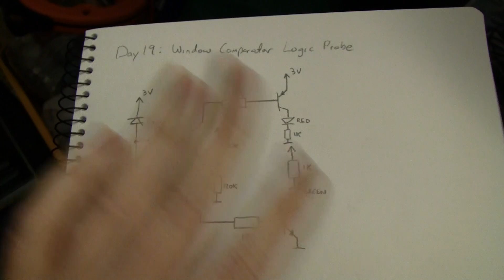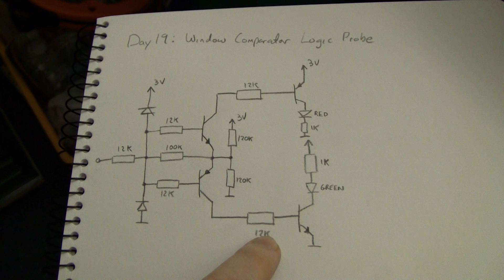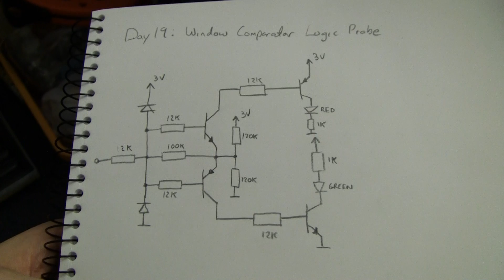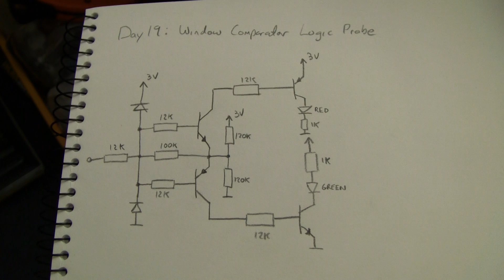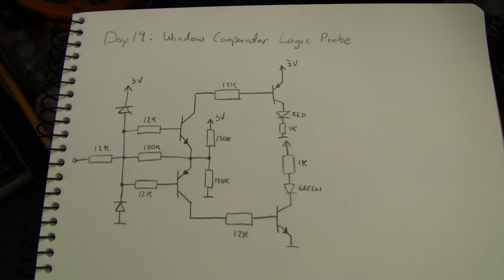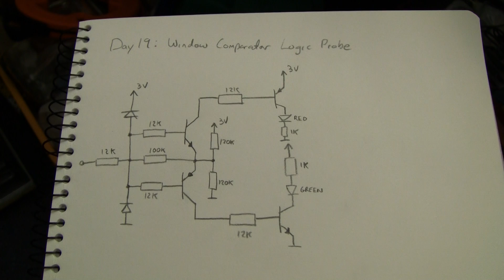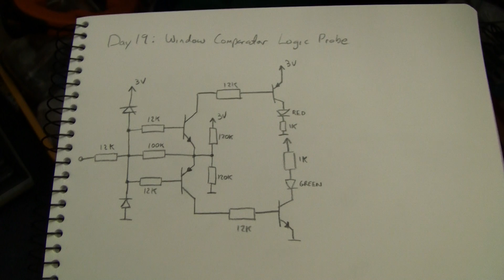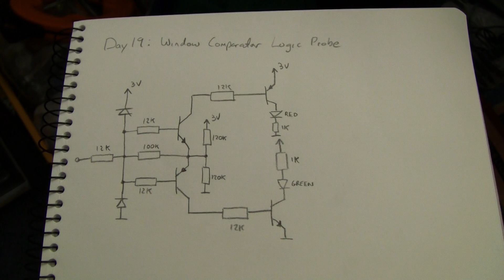Advent Calendar of Circuits 2011: Day 19: Window Comparator Logic Probe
Day 19: Logic Probe

BJT-based, high-Z logic probe with floating indication.  Check out day 22 for a matching tone generator add-on so you can use it eyes-up.